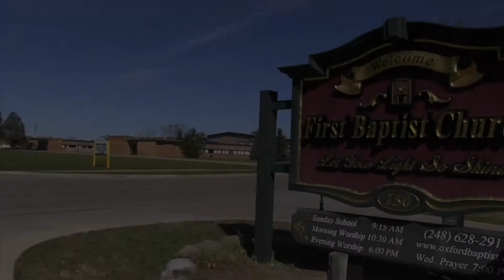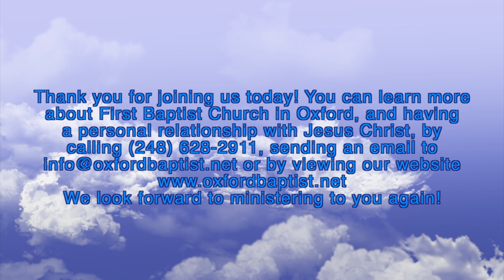First Baptist Church Service 11-26-17